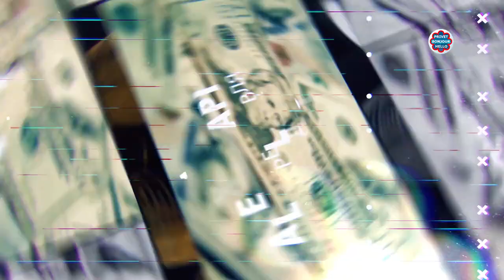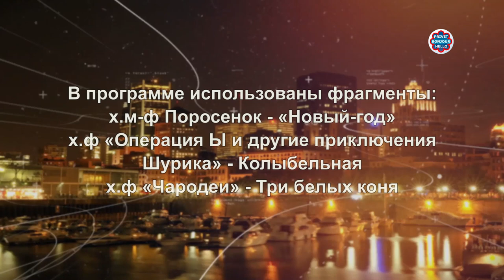Мини лошадки, новогодние рецепты, операция Красный Нос Privet Bonjour Hello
Мимишные лошадки и свинка, новогодние рецепты и полезные советы под Новый год.

In this program:
- Mini horses & cute pig
- New Year's recipes
- Operation Nez Rouge

Privetbonjourhello.ca